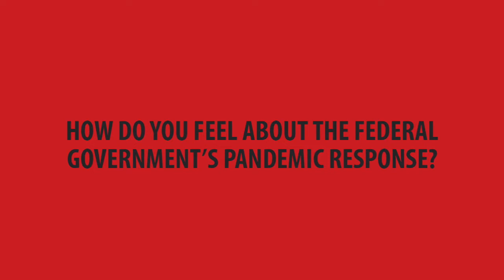Election 2021: Pandemic response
How I feel about the federal government’s pandemic response